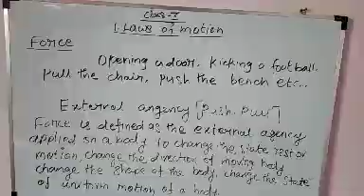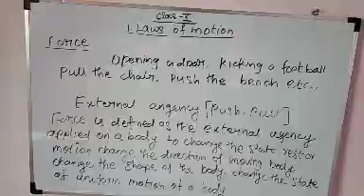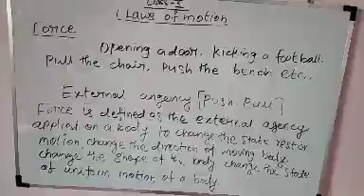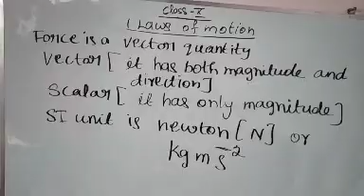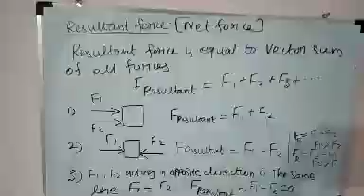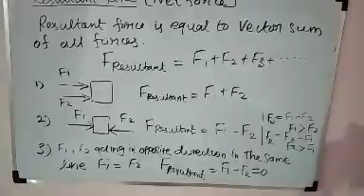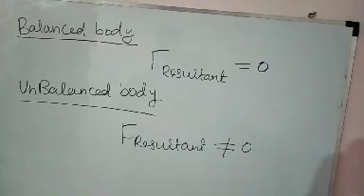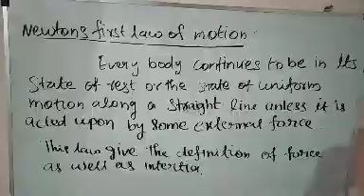Force and its types for class10